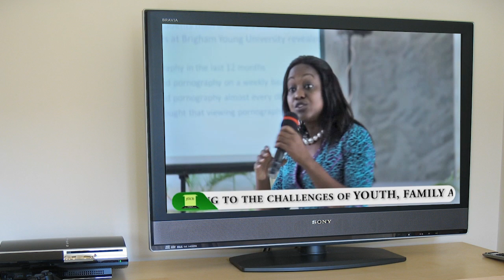Law, Life and Loving God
Nkem Agbati, a Lagos lawyer, tells her experience of ordinary life and of the inspiration she found in the life of Guadalupe Ortiz de Landazuri, her discovery of family values, the need to bring her friends onboard in matters of faith and the Christian mission, the value of little things and her involvement in pro-life activities.